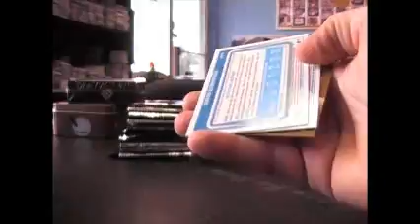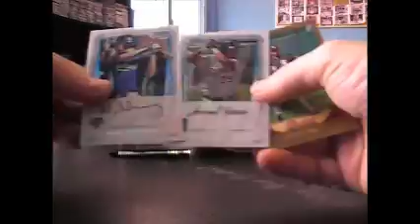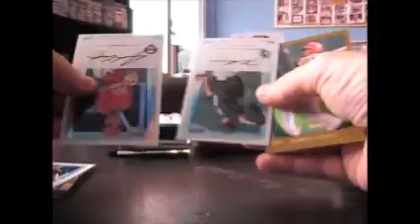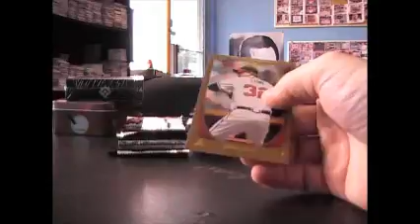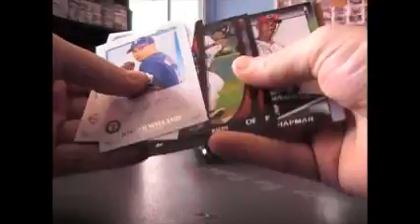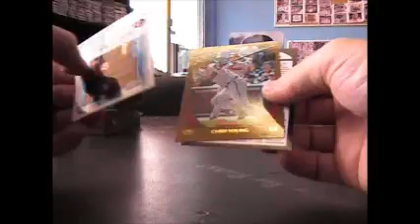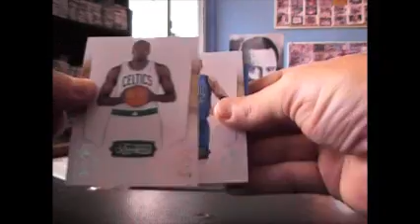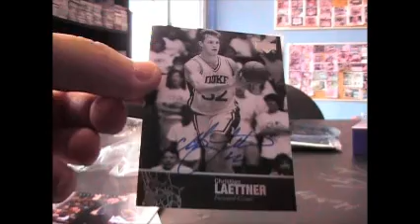Jeff S' 10/11 Ultimate, Timeless Treasures & 2011 Bowman Baseball 4 Box Break